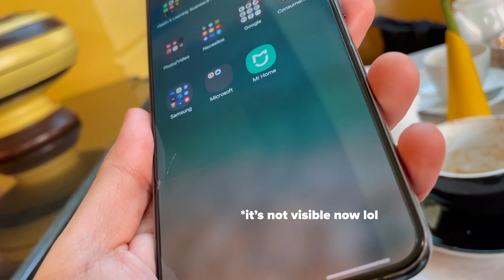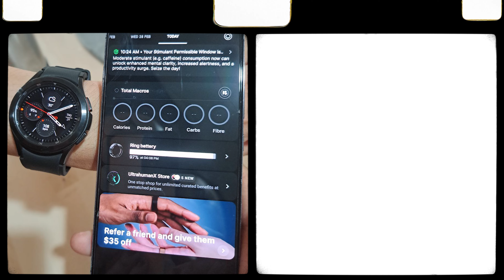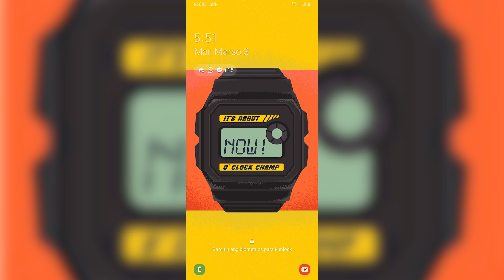High-Tech Minimalist: Inside My 2024 EDC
I don't bring much I just bring what I need, so check out my Minimal 2024 EDC! Don't bother explaining to me the meaning of minimalism lol.

Phone

Casio Watch
Galaxy Watch 4
Smart Mini Key Organizer
KeySmart Mag Connect
Fjallraven Kanken Key Ring
Nite Ize Squeeze Ring
Ninja Wallet

Tech I am using at the moment